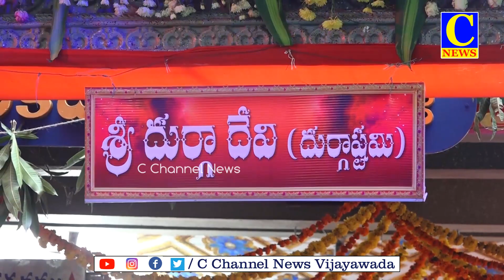23 10 2023 MORNING NEWS PART 01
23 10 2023 MORNING NEWS PART 01